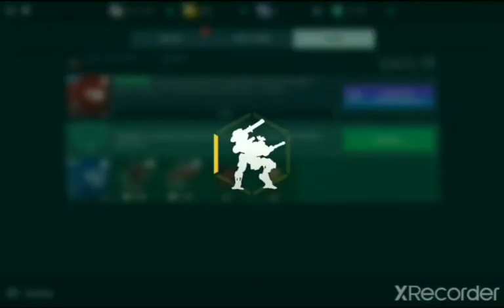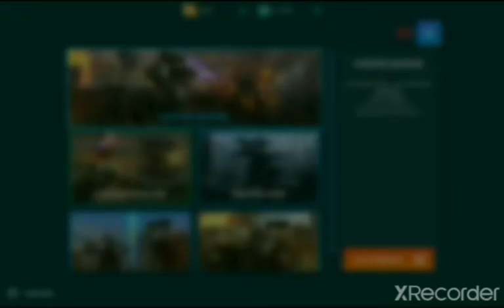Combattez a l'intérieur d'une machine | War Robot | 《 Présentation FR V.1》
War Robot détruisez des robots pour gagner